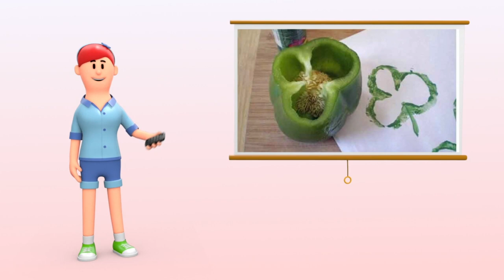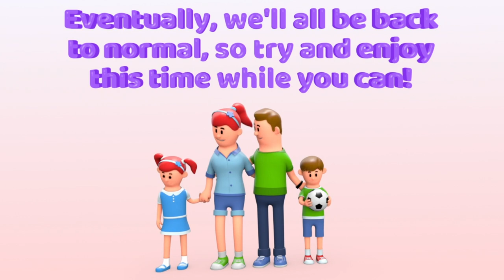10 Activities to do at home during physicial distancing | Lindsey Malc. BCBA - Side by Side Therapy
Everyone is finding it difficult to stay home and not strictly watch tv.  If that's what you're doing because that's all you can that's totally fine (mental health comes first, always), but if you're looking for a few outside the box things to try with your children you might like these ideas.

1. Make sensory bottles
2. Paint with veggie pieces
3. Make sensory bins
4. Make mystery scent bottles
5. Get a toy out of ice
6. Make scented playdough
7. Do an obstacle course
8. Play a mirror or imitation game
9. Do animal pose yoga
10. Do a scavenger hunt around the house.

For Additional Information or to contact Lindsey Malc, BCBA - Side by Side Therapy